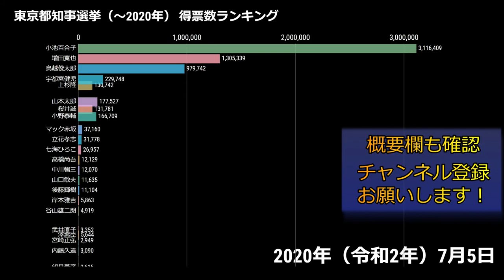【1947-2020】東京都知事選挙（～2020年）得票数ランキング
以下に、東京都知事選挙の得票数（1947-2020）のランキングをまとめました。

■得票数上位者
1947年（昭和22年）
　安井誠一郎
　田川大吉郎
　大山善良
　福田長太郎
　橋本庄之助
　日比辰三郎
　丹野虎吉
　貴島桃隆

1951年（昭和26年）
　安井誠一郎
　加藤勘十
　出隆
　小田俊与
　清水亘
　貴島桃隆

1955年（昭和30年）
　安井誠一郎
　有田八郎
　小田俊与
　後藤帰一
　貴島桃隆
　須永伊之助

1959年（昭和34年）
　東竜太郎
　有田八郎
　赤尾敏
　小長井一
　平田宇宙
　貴島桃隆
　肥後亨
　青柳長次郎
　筑紫次郎

1963年（昭和38年）
　東竜太郎
　阪本勝
　中山勝
　川村茂久
　高田がん
　清水亘
　福田進
　小田俊与
　貴島桃隆
　中村吟造
　河野孔明

1967年（昭和42年）
　美濃部亮吉
　松下正寿
　阿部憲一
　渡辺清行
　赤尾敏
　清水亘
　久保義一
　野々上武敏
　深作清次郎
　与那嶺真貞

1971年（昭和46年）
　美濃部亮吉
　秦野章
　赤尾敏
　久保義一
　美濃義和
　清水亘
　大木明雄
　鈴木東四郎
　小田天界
　南俊夫
　真壁宗雄
　野々上武敏
　鳥羽照司

1975年（昭和50年）
　美濃部亮吉
　石原慎太郎
　松下正寿
　赤尾敏
　秋山祐徳太子
　金子詔一
　杵淵美和子
　吉田浩
　南俊夫
　鈴木東四郎
　窪田志一
　河野孔明
　深作清次郎
　日月外記
　垂井正太郎
　野々上武敏

1979年（昭和54年）
　鈴木俊一
　太田薫
　麻生良方
　赤尾敏
　安井けん
　吉田浩
　秋山祐徳太子
　東郷健
　南俊夫
　かねまつこうさく
　深作清次郎
　野々上武敏
　垂井正太郎

1983年（昭和58年）
　鈴木俊一
　松岡英夫
　古賀裕也
　赤尾敏
　高橋満
　前田保
　東郷健
　深作清次郎
　南俊夫
　岩崎筆吉
　赤石貞治
　福田拓泉

1987年（昭和62年）
　鈴木俊一
　和田静夫
　畑田重夫
　品川司
　赤尾敏
　太田竜
　花形武
　深作清次郎
　東郷健
　南俊夫
　渡邊明生

1991年（平成3年）
　鈴木俊一
　磯村尚徳
　畑田重夫
　大原光憲
　内田裕也
　浜田マキ子
　中松義郎
　岡田三男
　対馬テツ子
　東郷健
　志良以榮
　南俊夫
　福田拓泉
　三井理峯
　増田眞一
　橘高明

1995年（平成7年）
　青島幸男
　石原信雄
　岩国哲人
　大前研一
　黒木三郎
　上田哲
　目方文子
　山口節生

1999年（平成11年）
　石原慎太郎
　鳩山邦夫
　舛添要一
　明石康
　三上満
　柿沢弘治
　ドクター・中松
　宮崎喜文
　川上俊夫
　羽柴誠三秀吉
　佐藤文治
　鈴木昭治
　石田和男
　小山信一
　鈴木博之
　中川秀樹
　大網義明
　津田宣明
　立岡正一

2003年（平成15年）
　石原慎太郎
　樋口恵子
　若林義春
　ドクター・中松
　池田一朝

2007年（平成19年）
　石原慎太郎
　浅野史郎
　吉田万三
　黒川紀章
　ドクター・中松
　桜金造
　内川久美子
　外山恒一
　高橋満
　雄上統
　山口節生
　高島龍峰
　佐々木崇徳
　鞠子公一郎

2011年（平成23年）
　石原慎太郎
　東国原英夫
　渡邉美樹
　小池晃
　ドクター・中松
　谷山雄二朗
　古川圭吾
　杉田健
　マック赤坂
　雄上統
　姫治けんじ

2012年（平成24年）
　猪瀬直樹
　宇都宮健児
　松沢成文
　笹川堯
　中松義郎
　吉田重信
　トクマ
　マック赤坂
　五十嵐政一

2014年（平成26年）
　舛添要一
　宇都宮健児
　細川護熙
　田母神俊雄
　家入一真
　ドクター・中松
　マック赤坂
　鈴木達夫
　中川智晴
　五十嵐政一
　ひめじけんじ
　内藤久遠
　金子博
　松山親憲
　根上隆
　酒向英一

2016年（平成28年）
　小池百合子
　増田寛也
　鳥越俊太郎
　上杉隆
　桜井誠
　マック赤坂
　七海ひろこ
　立花孝志
　高橋尚吾
　中川暢三
　山口敏夫
　岸本雅吉
　後藤輝樹
　谷山雄二朗
　武井直子
　宮崎正弘
　望月義彦
　山中雅明
　今尾貞夫
　内藤久遠
　関口安弘

2020年（令和2年）
小池百合子
宇都宮健児
山本太郎
小野泰輔
桜井誠
立花孝志
七海ひろこ
後藤輝樹
澤紫臣
西本誠
込山洋
平塚正幸
服部修
齊藤健一郎
市川浩司
内藤久遠
関口安弘
竹本秀之
石井均
長澤育弘
押越清悦
牛尾和恵